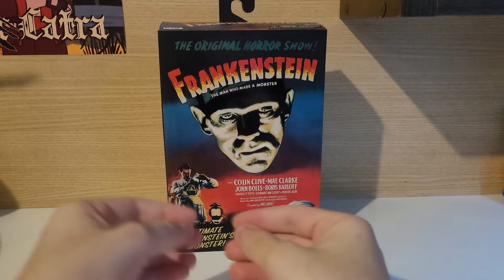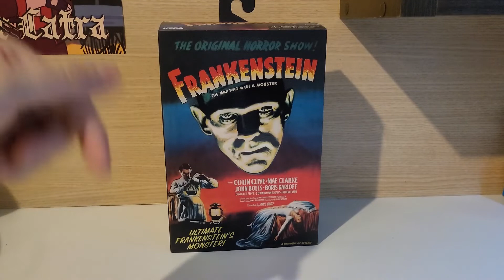Unboxing Ultimate Frankenstein em cores da NECA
(ﾉ◕ヮ◕)ﾉ*:･ﾟ✧ Hoje trouxe o review completo do Ultimate Frankenstein da NECA, espero que gostem :)